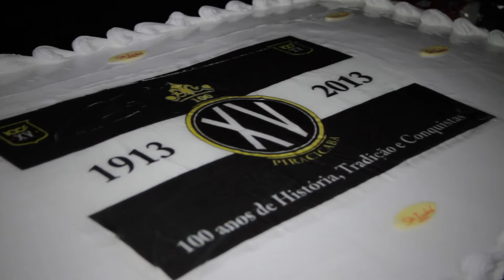Canal Quinzista - Festa da Virada do Centenário